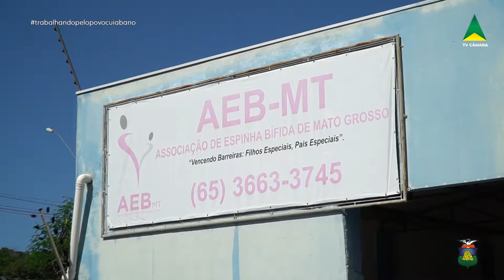PRESIDENTE DA CÂMARA ANUNCIA EMENDA DE R$ 200 MIL À ASSOCIAÇÃO DE ESPINHA BÍFIDA